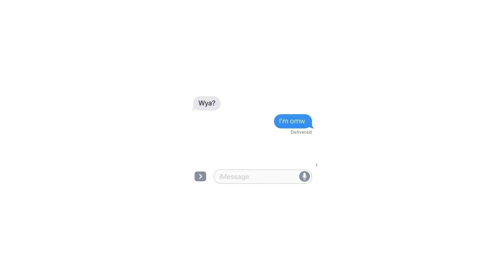gianni & kyle x Skizzy Mars Type Beat - WYA?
free happy type pop beat bouncy